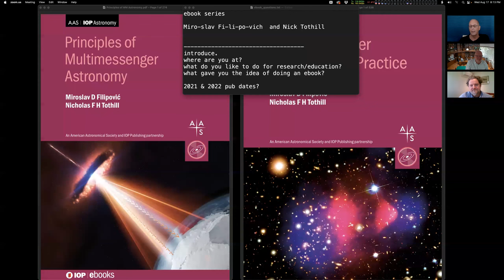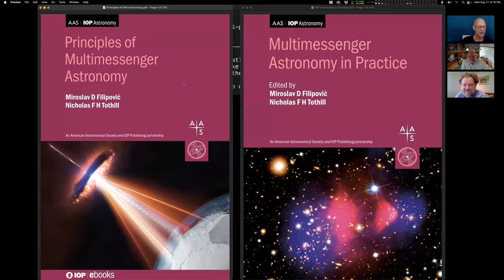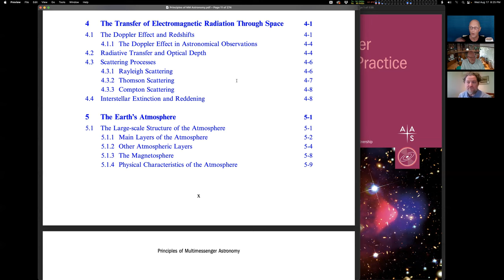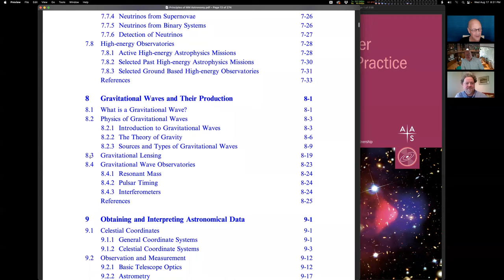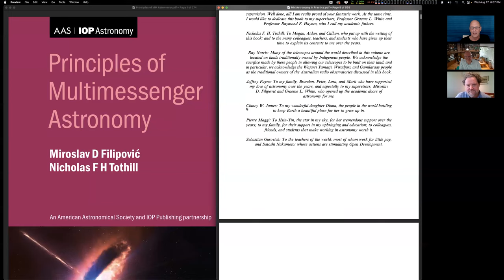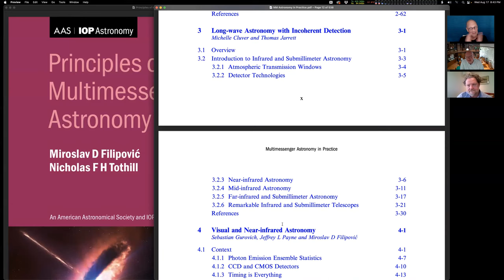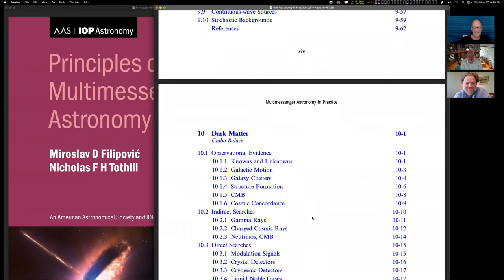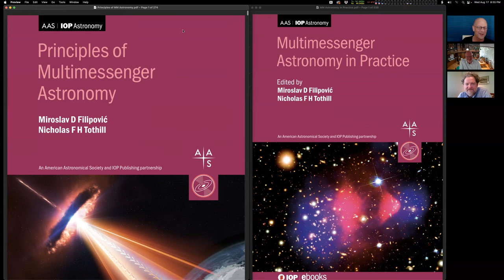eBook Series: Miroslav Filipović & Nicholas Tothill on Multimessenger Astronomy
Miroslav Filipović & Nicholas Tothill (Western Sydney University, Penrith Observatory)  chat about their two eBooks on Multimessenger Astronomy.

Ebook #1:
Principles of Multimessenger Astronomy

Ebook #2:
Multimessenger Astronomy in Practice

Ebooks is the official book program of the AAS.

Launched in 2017 with our IOP partner, the aim is to share in depth the most fascinating areas of astronomy and astrophysics.

Ebooks range in level from short introductory texts on fast-moving areas, through graduate and upper-level undergraduate textbooks, to research monographs and practical handbooks.

Ebooks are free to download, read, keep forever for students/faculty/staff of institutions with library subscriptions to the series.